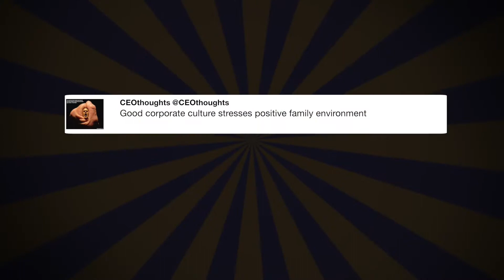i can’t wait till instagram culture ...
"i can’t wait till instagram culture is over so we can all be ourselves again" - @katyperry